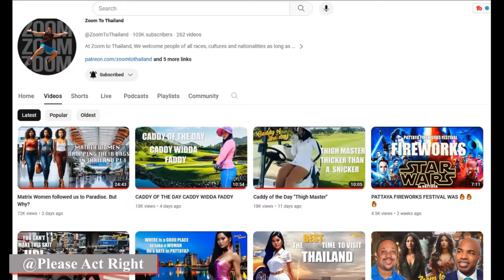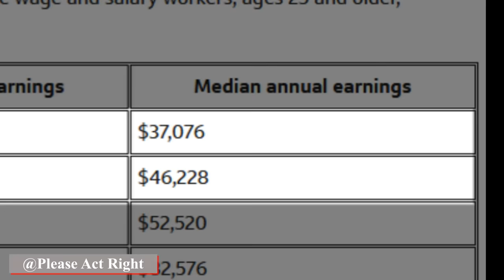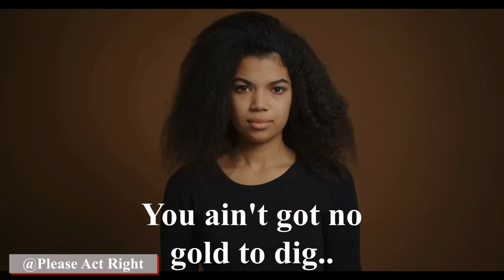She Asked Passport Bros To Leave Black Women Alone-Then She Said This @Zoom to Thailand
Richie Mac from Zoom to Thailand invites a black woman from the Matrix to his home for a discussion on why black women are coming to Thailand and things get heated. She asked Passport Bros to leave black women out of it. There's only one problem. Black women put themselves right in the middle of it and I prove it in this video. This is a must see.